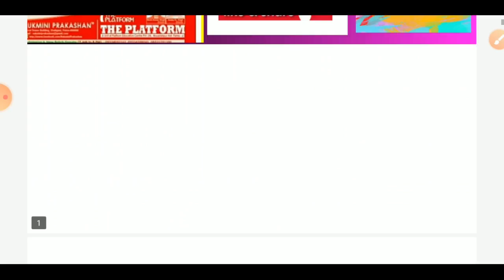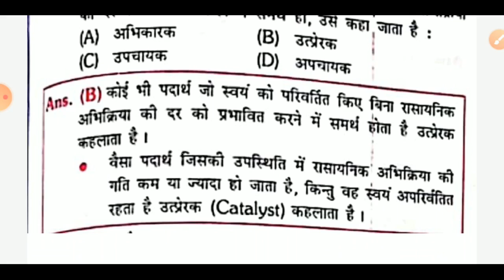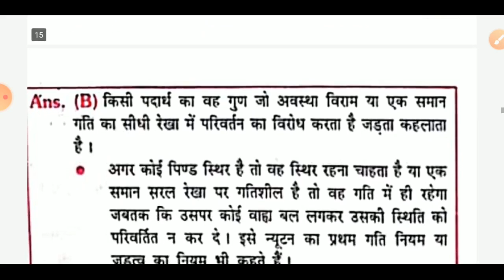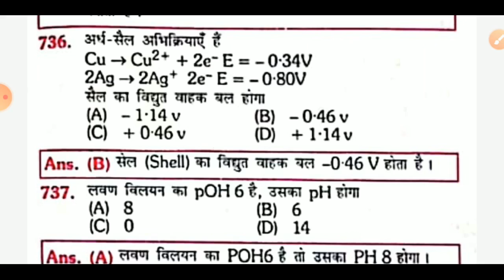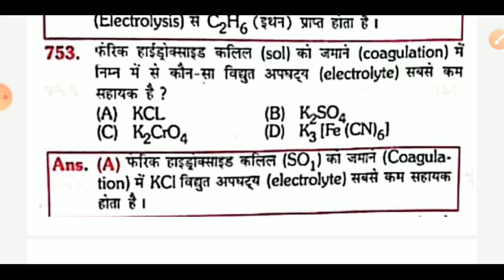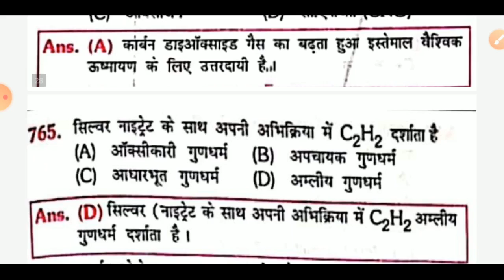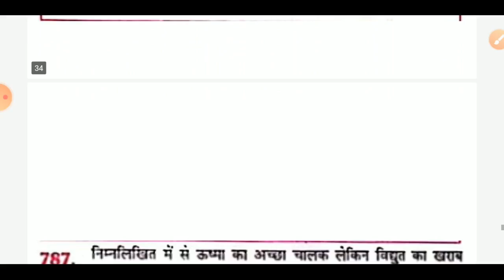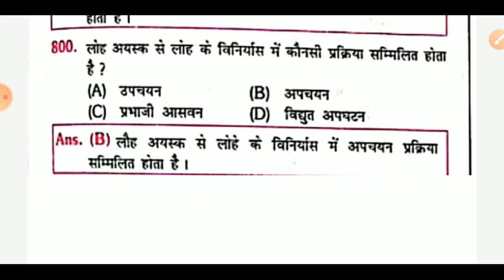Platform chemistry part-9||rukmini chemistry||platform chemistry//platform parkashan chemistry//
ye ek platform general science series hai jisme mai ek puri book 15 din mai khatam kr rhe hu iss series ke khatam krne se apko ntpc group d exam mai 10 qn kam se kam ban jayenge aap 15 days ki platform ki class krne se 10 questions solve kr payenge ye apke liye bahoot useful series hai isliye apko ye video dekhni chaye Your query
Platform general science
Platform chemistry
Rukminichemistry
Platform math
Platform reasoning
Platform Bio
Platform alll book review
Platform general science
Platform sar sangrah
PlATFORM BIOLOGY questions
 Platform jeev bigyan